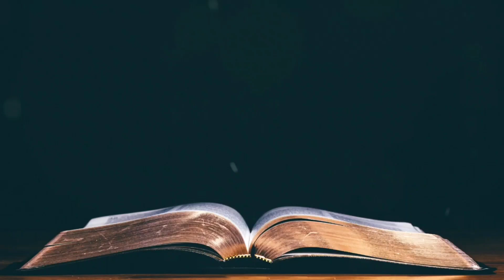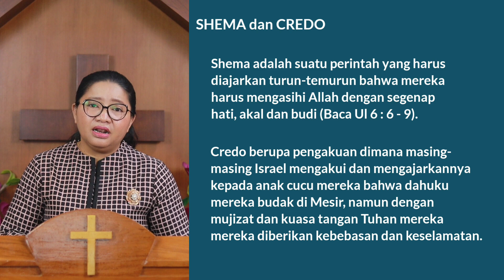Renungan Harian HKBP Ressort Sutoyo (Jumat, 22 September 2023)?oleh Pdt. Sri Dewi Panjaitan, STh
Kami bersyukur kepada-Mu, ya Allah, kami bersyukur, dan orang-orang yang menyerukan nama-Mu menceritakan perbuatan-perbuatan-Mu yang ajaib.

Mauliate ma rohanami tu Ho, ale Debata, mamujimuji ma hami dibahen donok do goarmu, angka dibaritahon halak do halongangan angka na binahenmu.

Oleh : Pdt. Sri Dewi Panjaitan, STh